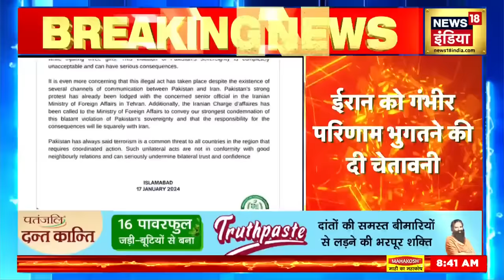Iran Attack On Pakistan : आधी रात में ईरान ने पाकिस्तान पर किए ताबड़तोड़ हमले | War News |Hindi News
The big news amid the Israel war is about Iran. Iran has launched a major attack on Pakistan. Iran has launched a major attack in Pakistan's Balochistan province through drones and missiles. Iran has claimed that it has targeted Jaish al-Adl, a terrorist organization active in Balochistan. After the attack on Pakistan, information about this attack has been given to the whole world by Iran itself.

इज़राइल युद्ध के बीच बड़ी खबर ईरान को लेकर है। ईरान ने पाकिस्तान पर बड़ा हमला किया है। पाकिस्तान के बलूचिस्तान प्रांत में ईरान ने ड्रोन और मिसाइलों के ज़रिए बड़ा हमला किया है। ईरान की ओर से दावा किया गया है कि उसने बलूचिस्तान में सक्रीय आतंकी संगठन जैश अल-अदल को निशाना बनाया है। पाकिस्तान पर अटैक के बाद इस हमले की जानकारी खुद ईरान की ओर से पूरी दुनिया को दी गई है।